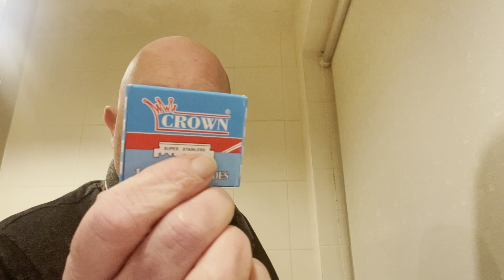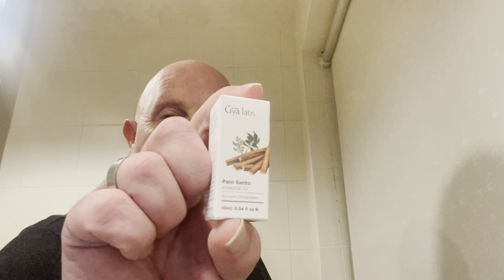Leaf Face and Head shave, with Cremo Palo Santo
Just a video if someone is thinking of changing over but does not want to wet shave